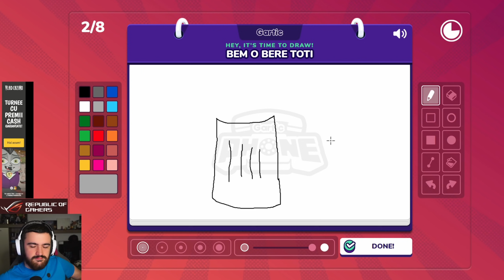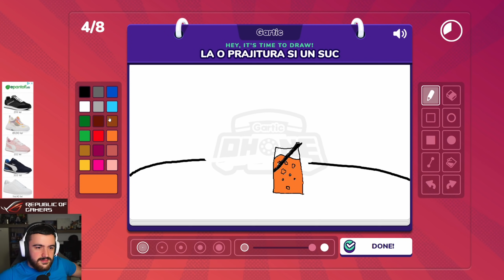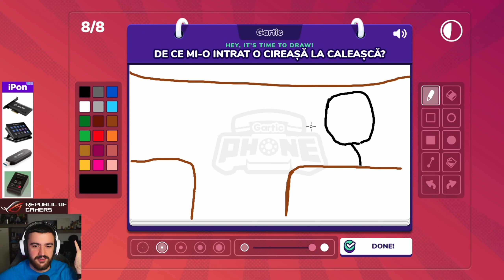UITE-L PE CODRIN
Joc: Gartic Phone
Pentru inregistrat pe PC :OBS
-16GB RAM 3200Mghz
-RTX 3080
PC de stream/inregistrat:
-B550 Plus
-32 Gb RAM 3200Mghz
-RTX 2070
Periferice:
Monitor : MSI MAG27CQ , AOC 27' 1080p 165Hz
Mouse: Logitech G502 Lightspeed
Tastatura: HyperX Alloy Elite RGB
Casti:Steelseries Artics 7 Wireless
Placa de captura: Avermedia Live Gamer Ultra
Camera Web: Logitech Streamcam
Microfon: Audio-Technica USA AT2020 XLR cu interfata Yahama AG03
Consola: PS5 si Switch